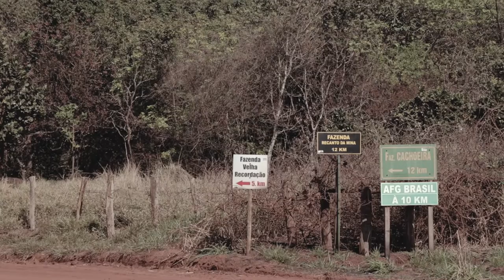VARADOS EN EL MEDIO DE LA AMAZONIA BRASILEÑA | Ep 20 | Vuelta a Sudamerica en Auto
VARADOS EN EL MEDIO DE LA AMAZONIA BRASILEÑA | Vuelta a Sudamerica en Auto

Hace mucho tiempo que no teníamos un problema así ...

Si quieres ayudarnos con un litro de gasolina, puedes Yapearnos (si estás en Perú) a este número: 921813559

¡Vochileros!

Existen días en nuestras vidas donde no sucede absolutamente nada, y no hay mucha historia que contar, y existen días como el de hoy donde pasa todo junto y nos agarra con las defensas bajas. Imaginense quedarse sin gasolina en el medio de la nada brasileña, bueno, ahí estamos nosotros.

TBP